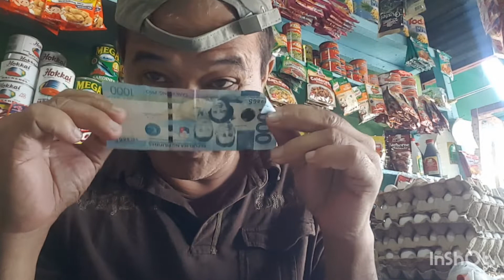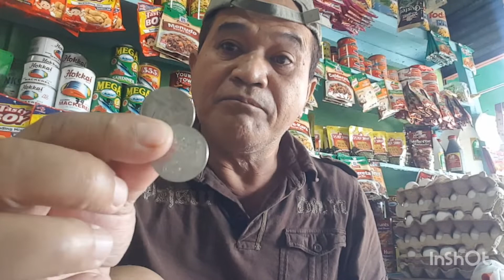SINO ANG PRESIDENTE MO SA 2022